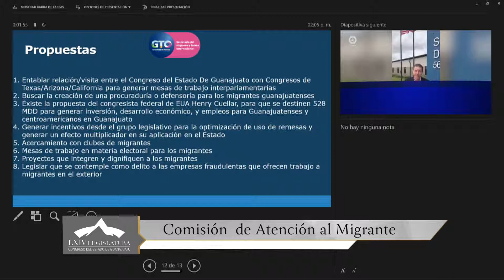Video nota - 10/05/19